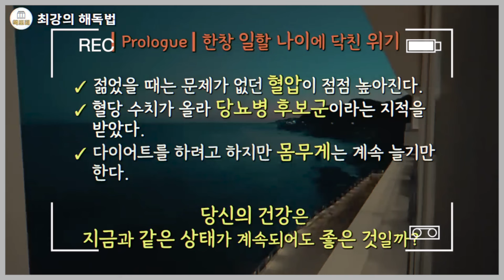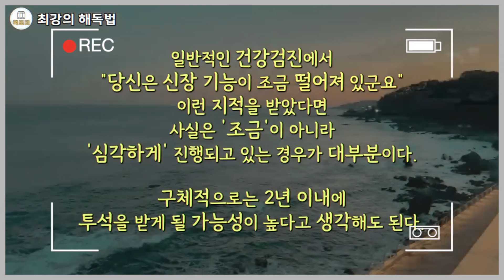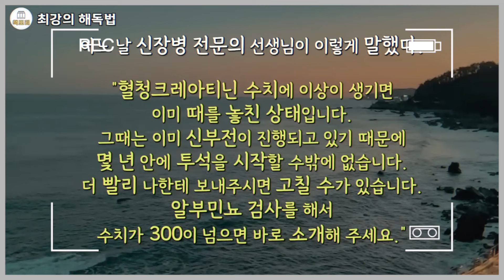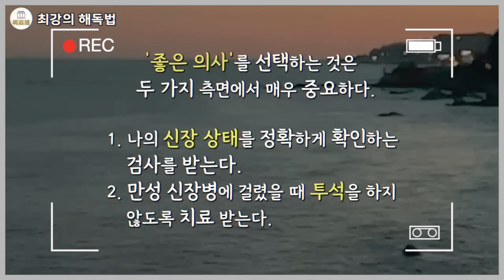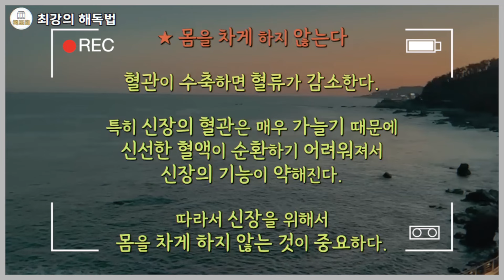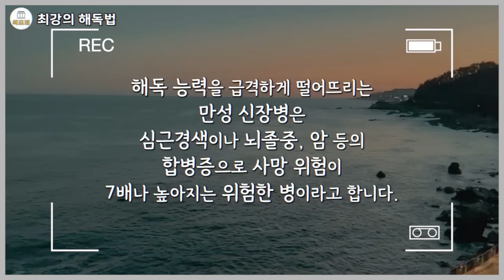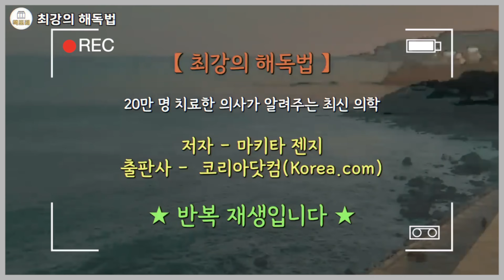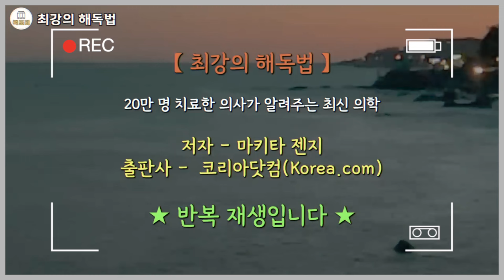무심코 먹는 신장을 망가트리는 최악의 식품은 이것 절대 드시지 마세요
최강의 해독법
마키타 젠지 저/박유미 역 | 코리아닷컴(Korea.com) | 2021년 10월 15일

텔미사르탄 성분의 혈압약은 경증 신장병이 낳는다

* 스피로놀락톤을 사용하면 중증 신장병도 낫는다

* 혈압과 신장은 가늘한 혈관이 직선되어 혈압상승은 신장기능이 바로 나빠진 원인이다.혈압이 올라가면 신장 기능이 악화된다

* 소금을 적게 먹으면 혈압이 내린다 .

* 신장병환자는 절임류 식품이나 라면 스프는 절대 먹지마라

* 최종당화산물인 AGE물질은 신장과 노화에 아주 나쁘다, 또한,  암.심근경색. 당료. 알츠하이머. 등 생활습관적 병의 원인이 된다

                             (AGE :  기름으로 튀길때 나오는 산폐물질  / 단것 과 튀긴것 계속 먹으면 생기는 발암물질)

*체식식사. 과일. 섬유질로 식사하라 만성신장질환에 참 좋다.

* 생선/ 굽기보다 회로먹어라.

* 돼지/ 돈가스 보다 수육으로 먹어라. 동물성 담백질은 먹지마라. 담백질은 콩 담백질을 먹어라. 콩담백질은 만성콩팥병에 이롭다.

             대두콩은 더욱 좋다. 대두콩은 신장과 심장을 이롭게하는 영양소가 많고 혈관을 조절하여 고지혈증도 염증도, 막아준다.

             담백뇨가 발생한다. 고기속에는 " 인"많이있다.바나나도 5개 까지는 먹어라.

* 현미도 먹어라

* 튀김/ 절대로 먹지마라

* 수분을 많이 섭취하라. 그러나 과다섭취는 피하라. 수분이 적으면 독소가 몸에 쌓인다,  독소가 쌓이면 신장이 망가진다

* 몸을 차게하면 않된다

* 몸을 따뜻하게 보호하라. 신장을 위해 몸을 차게하지 않은것이 중요하다.

   몸을 차게하면 혈관이 수축되고 혈관이 수축되면 혈류가 감소한다

* 고혈압약으로 신장병을 극적으로 개선할수있다

* 고혈압이 만성신장병의 큰 원인이므로 혈압관리가 매우 중요하다. 고혈압이 신장병의 원인이며 영양소이다.

   고혈압이 신장을 망가뜨리는 주범이다.

*야체 .과일 및 체식 식사를 할때 신장염증. 오토파지에 대한 염증치료한다. 미토콘드리아가 염증을 먹으며 산다.

★오토파지(Autophagy, autophagocytosis) 또는 자가소화작용

(그리스어 auto-,"자신의" phagein,"먹다")은 조절 과정에서 불필요하거나 기능하지 않는 세포 구성 성분을

자연적으로 분해하는 파괴 기제이다.

★미토콘드리아(고대 그리스어 mitos: 끈 + chondros: 낱알)는 진핵생물에서 산소 호흡의 과정이 진행되는

   세포 속에 있는 중요한 세포 소 기관으로, 한자 표기로는 사립체(絲粒體) 또는 활력체(活力體)라고도 한다.